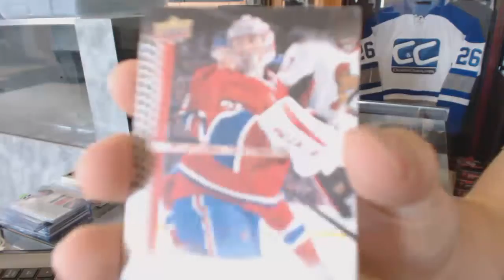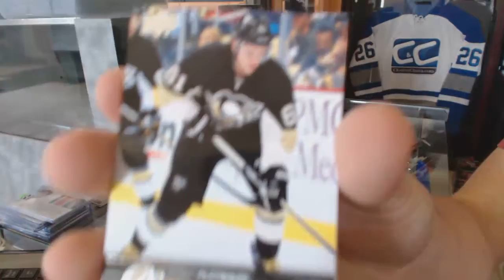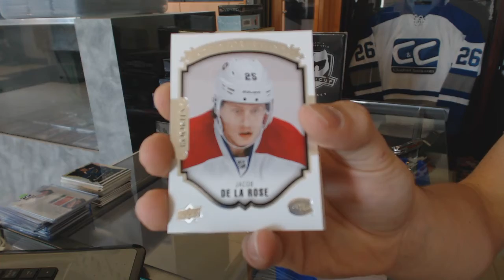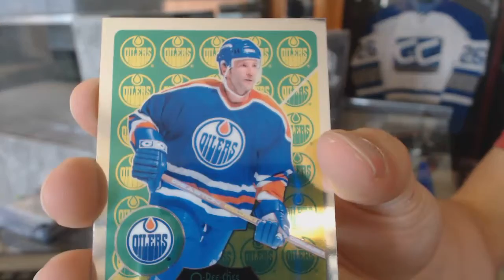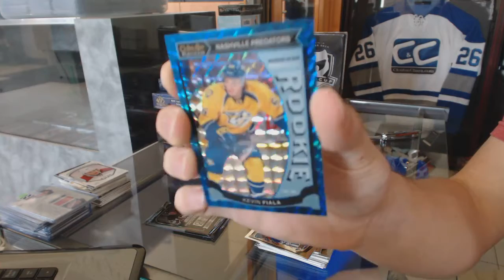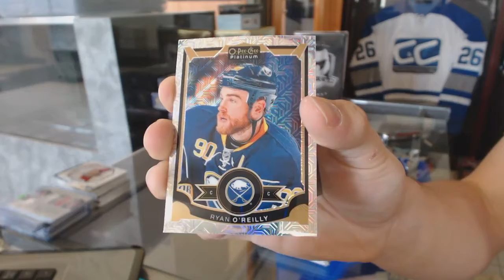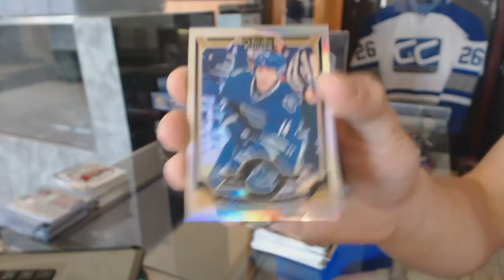15-16 UD Series 1 Tin & 15-16 UD OPC Platinum Hockey Box Break - C&C GB#6368